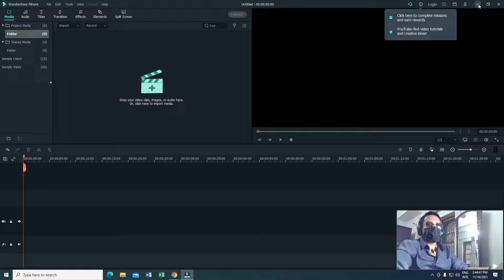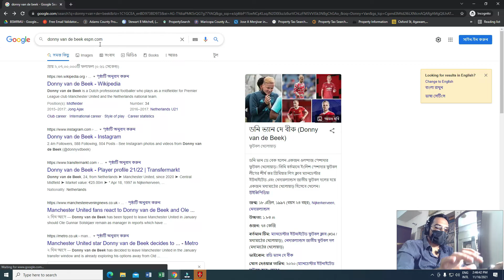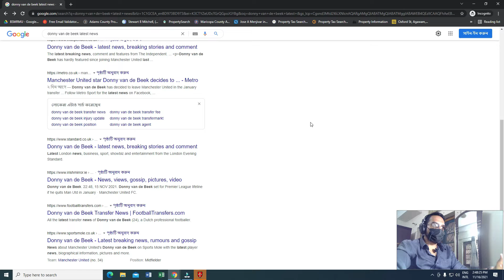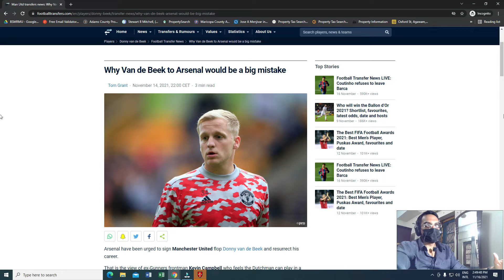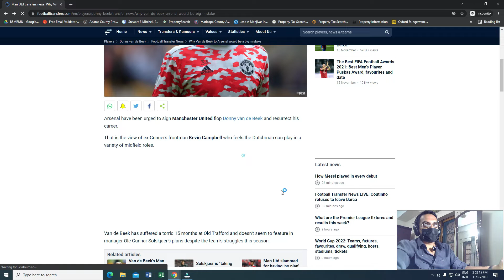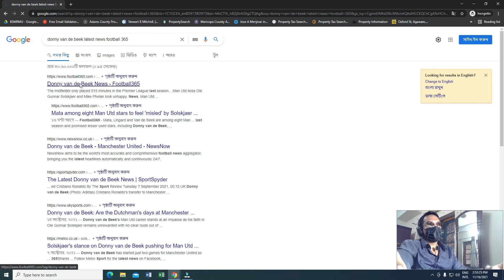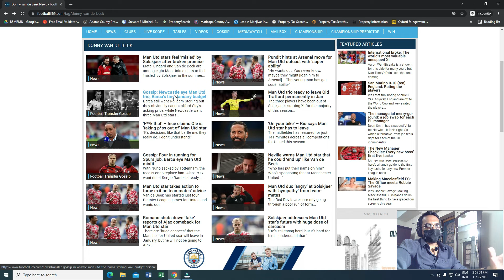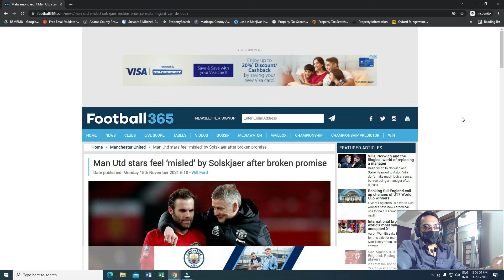Manchester United latest news, Donny Van De Beek transfer rumours?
This video deals with the issue of Manchester United latest news, Donny Van De Beek transfer rumors? This video deals with the concept of Manchester united and the situation of Donny van de Beek and to what extent Donny van de Beek and stay and fixed about the current situation of Manchester united. Currently van de Beek is one of the great midfielders who are not utilized by Ole Gunner Solsker. As we know van de Beek has been underutilized by Manchester united and now there are talks of him transferring away from Manchester united, as per the transfer news. In this video we shall analyze some of the latest Manchester united news and the rumors circling around the van de Beek transfer as the performance and playtime of van de beek in man united has been very low. Furthermore this video aims to analyze and look into latest news from sources such as man united transfer news, man united, Manchester united latest news, Donny van de Beek transfer news, Van de Beek man utd, Manchester united fan tv, Van de Beek ajax, Manchester united transfers, Manchester united transfer news 2021, and all the other latest news and issues regarding Vans De Beek with regards to Manchester United.